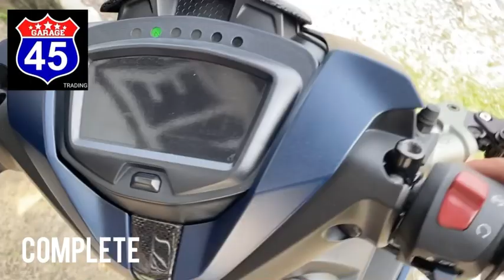Y15 BANGSAWAN DARI UTARA | FULL DETAILING COATING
Customer dari utara mai book untuk slot coating..Boleh tgk barang2 aksesori dia bangsawan bai